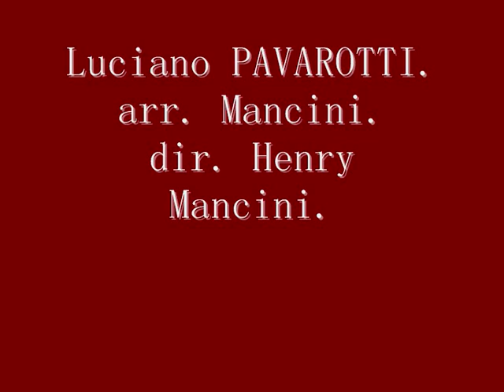Luciano Pavarotti. Mamma. Bixio.